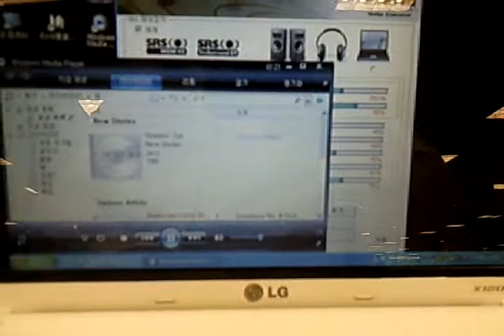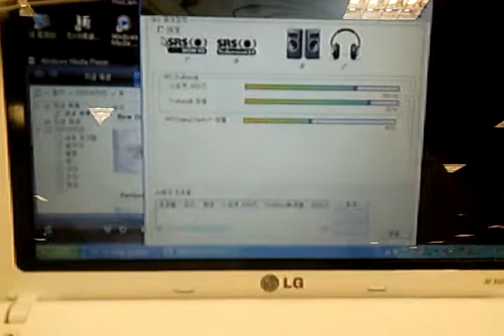LG NetBook Audio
This was videoed in a Mall. Checking out LG Netbook which comes with SRS TruSurround XT. I tried ON/Off the effect of SRS TruSurround in a Mall environment. Listen carefully if you can feel the effect. This was recorded by a mobile phone. Samsung Jet